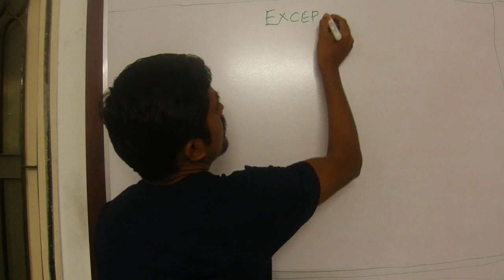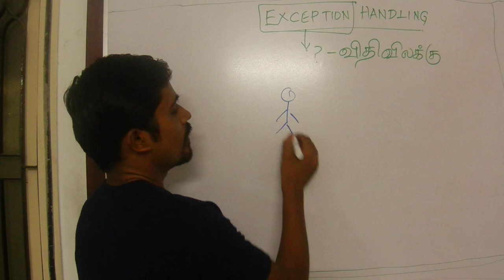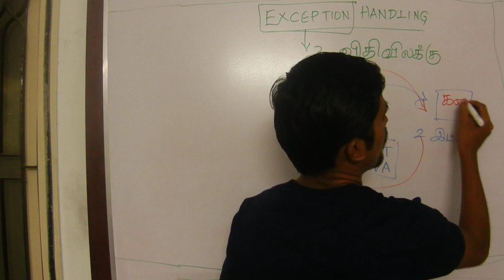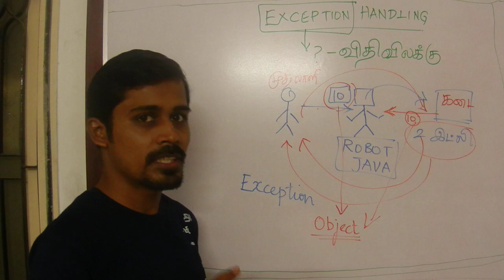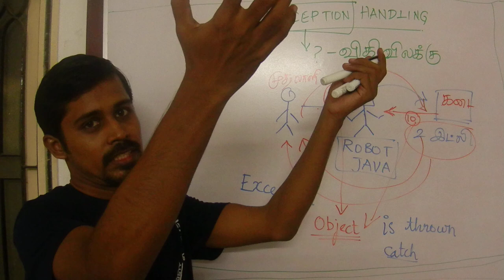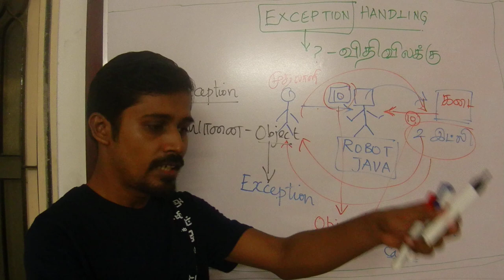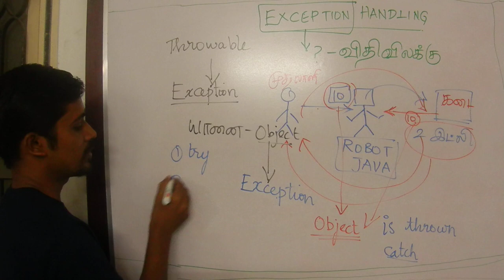Java in Tamil - Exception Handling in Tamil - Payilagam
Get the introduction about Exception Handling in Java through our video tutorials here.